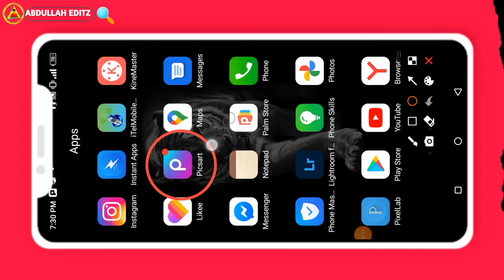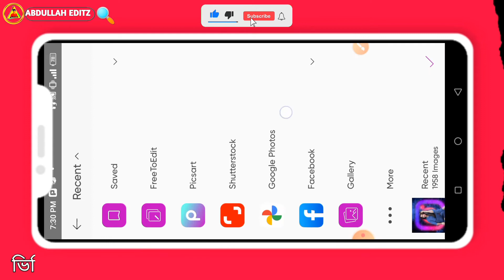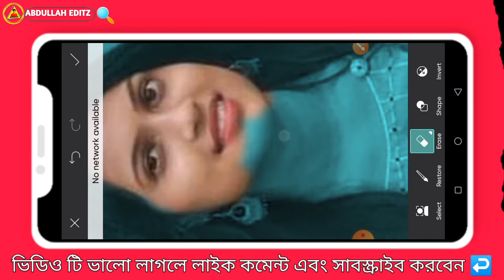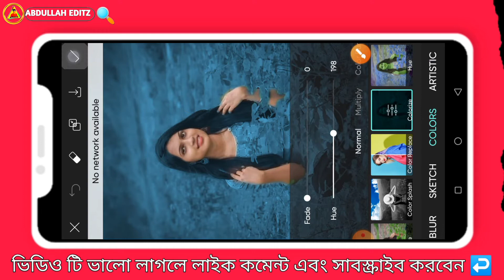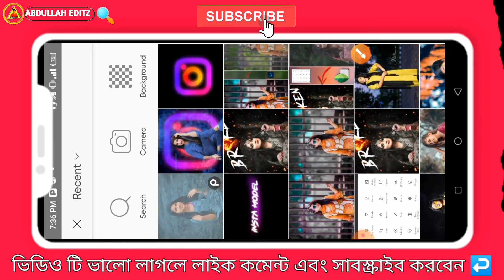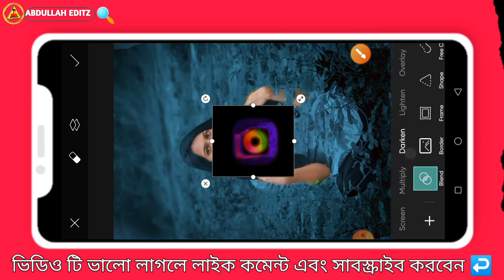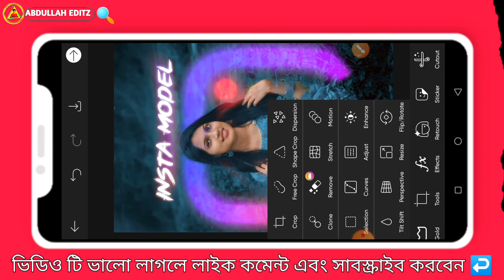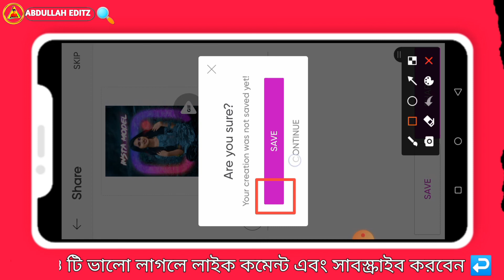instagram wall photo editing । Picsairt Photo Editing Tutorial